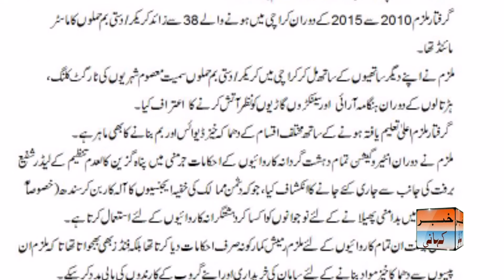Karachi police Malir arrest suspect involved in heinous crimes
Karachi police Malir arrest suspect involved in heinous crimes by Khabar Kahani